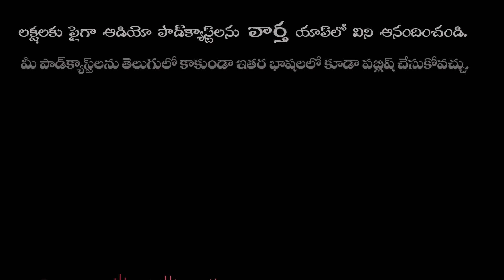Actor Sonu Sood Sends Tractor To Chittoor Farmer | IndiaGlitz Telugu